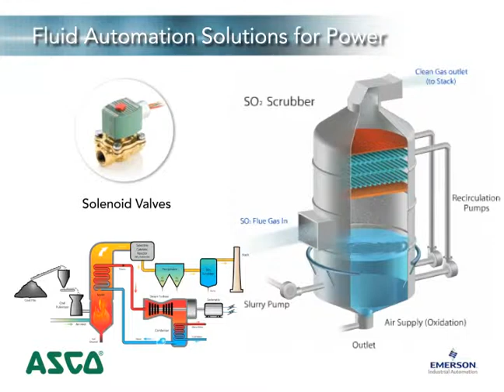ASCO Fluid Automation Solutions for Power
ASCO Numatics products function as mission-critical components or in concert with other leading products and systems. Maintenance, plant, and operations engineers as well as architects and engineers apply our solutions for retrofits, plant expansions, and grassroots projects. Our
clients include some of the world's largest utilities and engineering firms in the power generation industry.